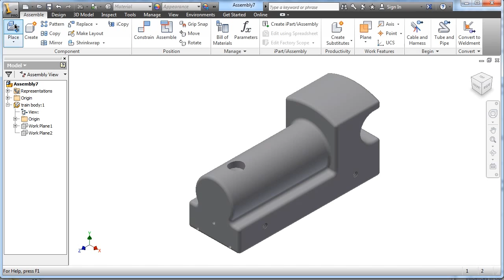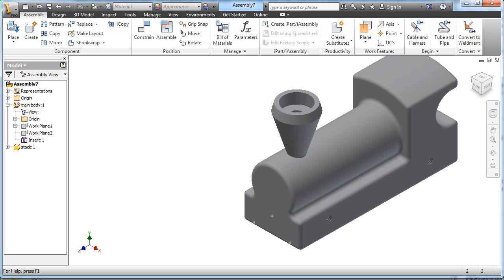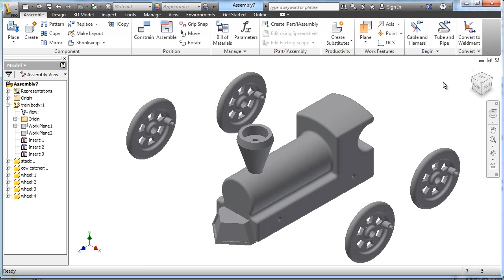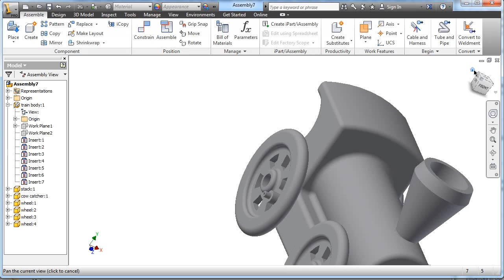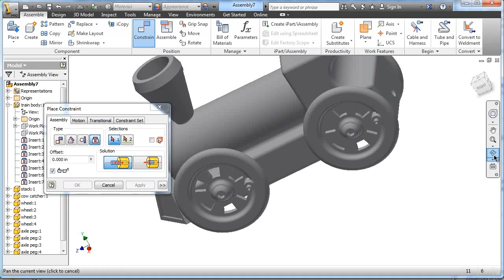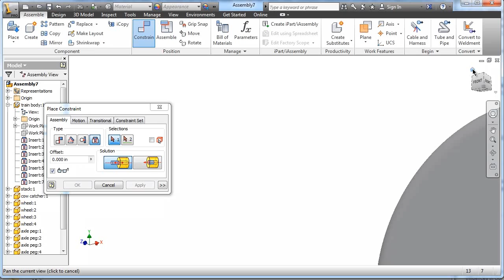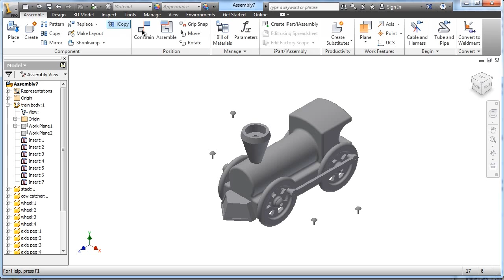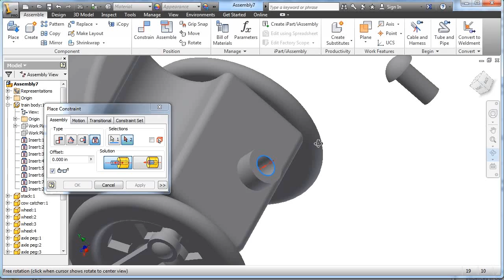IED Train Tutorial: Train Assembly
One in a series of tutorials that show you step by step how to make the parts for the PLTW train project, in 3D, using Autodesk Inventor.